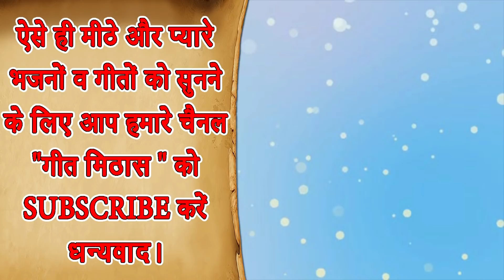तू बसग्या कितनी एक दूर याद तेरी आवै रे सवरियाँ || श्याम भजन || Tu Bas Gya Kitni Ek Dur || कृष्ण भजन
(Shyam Bhajan) - TU BAS GYA KITNI EK DUR YAAD TERI AAVE SE (Shree Krishan Bhajan)

Song Info: -
Title - Tu Bas Gaya Kitni Ik Door Yaad Teri Aave Se
Singer - Arti Porche
Lyrics - Traditional

For more Shyam Bhajan and Devotional Song